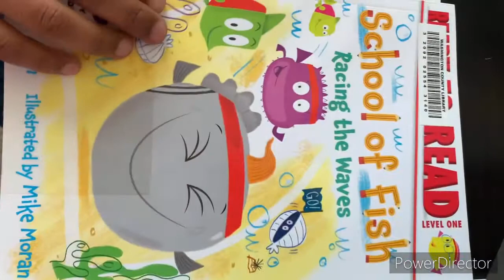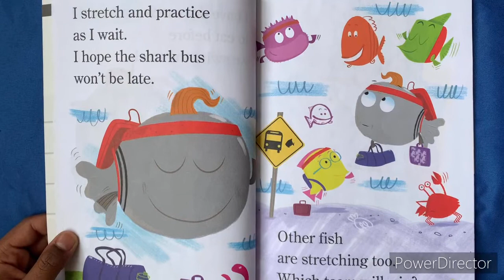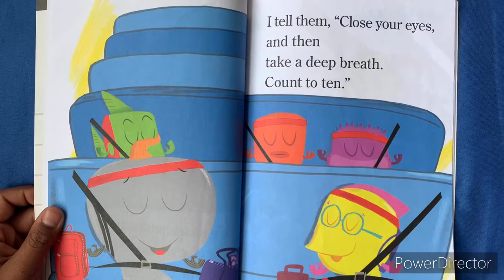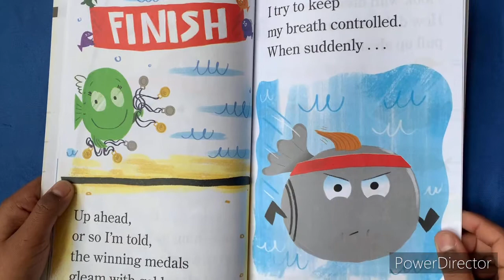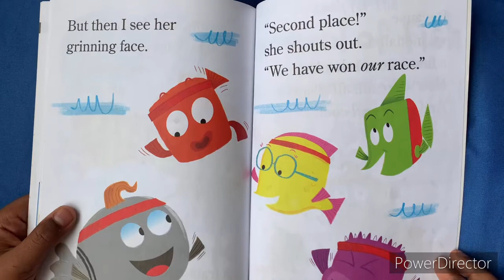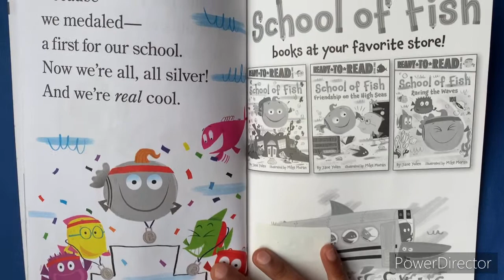[ READ ALOUD KIDS BOOK ] Racing the Waves (School of Fish) Bedtime stories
Read Aloud kids book
best kids books Today is field day at school.

RACING THE WAVES SCHOOL OF FISH BOOK SERIES READ ALOUD

native american books for kids
celebraties reading kids books
audible free kids books
Alphabet
epic
books for children about race
best books for children
Anti racism
audible
storyline online
brain pop
work book
best kids books 2020
books about racism for kids
kids books about racism
audible free books for kids
epic reading
audible books for kids
audible books
epic books for kids free
storyline online
books for kids about race
superhero books for kids
free books
Mo willems
Pete the cat
story books online
preschool
top toddler books
Maisy
Todd parr